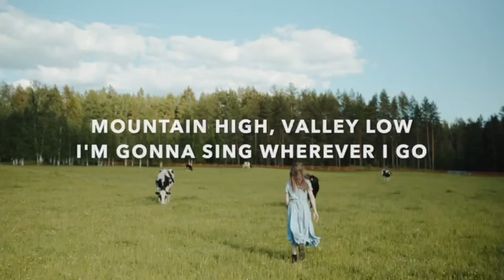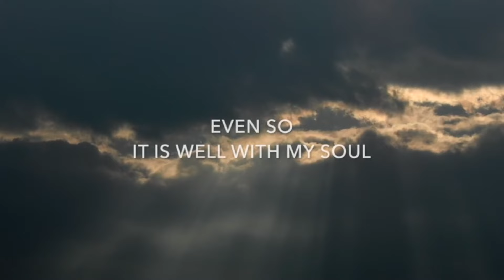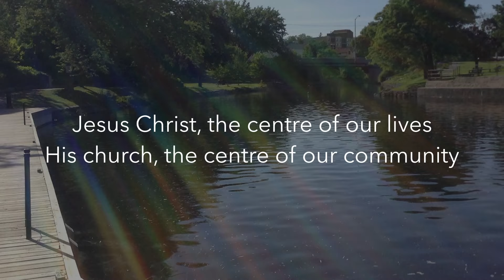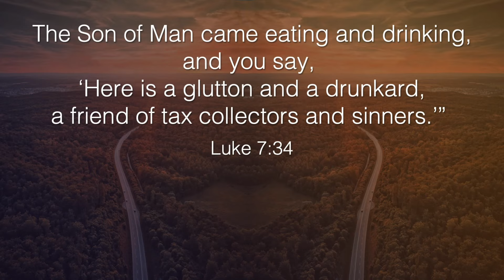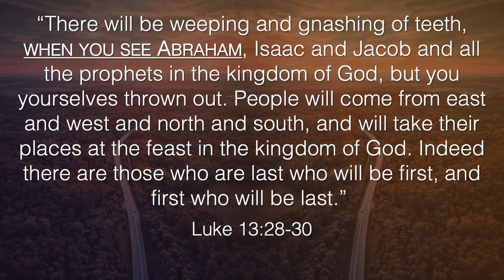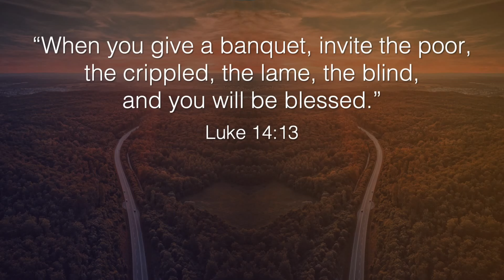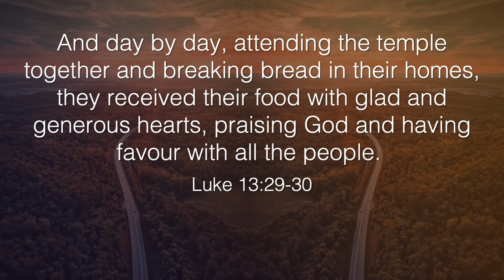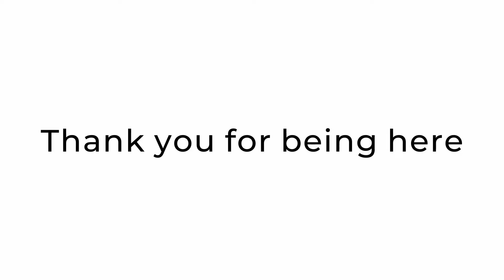Choosing Jesus: Table Teachings // March 21 service